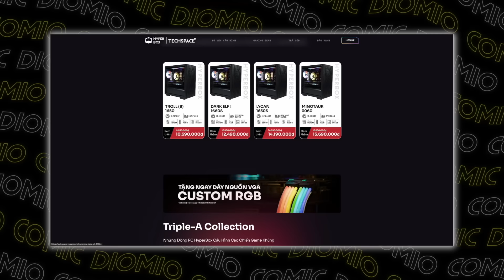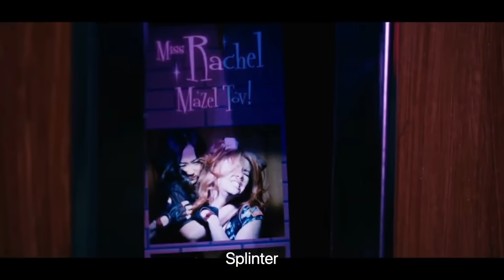TẤT TẦN TẬT VỀ SISTER SAGE - GIA CÁT LƯỢNG MỚI ĐÃ ĐẾN | The Boys Season 4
Oi. Chào mừng các bạn đã trở lại với Diomio. Như các bạn đã biết, mùa 4 của series phim The Boys đã chính thức trở lại và đánh dấu sự xuất hiện của Sister Sage, một nhân tố mới trong cuộc chiến giữa biệt đội chống siêu nhân The Boys và nhóm siêu nhân số một thế giới The Seven. Trong video ngày hôm nay, hãy cùng chúng mình tìm hiểu về Sister Sage, người được mệnh danh là thông minh nhất thế giới, thành viên mới của The Seven nhé.

Host: Dờ Nũng
Kịch bản: Stan
Edit: Duy Nguyễn

0:00 - Mở đầu
0:47 - Sister Sage trên phim
5:05 - Sister Sage trên truyện
9:36 - Kết thúc
Đây là Diomio - Chơi Phim, Hít Truyện. Kênh Youtube được lập ra để giao lưu với các bạn giống như bọn mình, có niềm yêu thích những thứ thuộc về văn hóa Phim Ảnh nói chung!